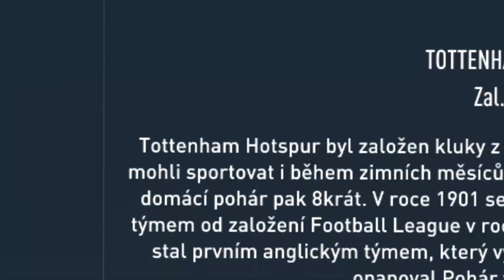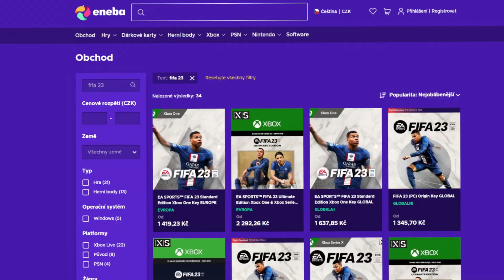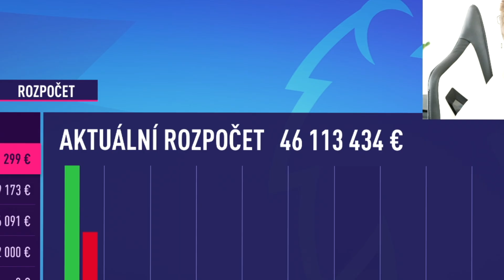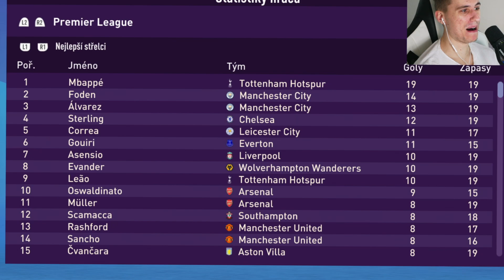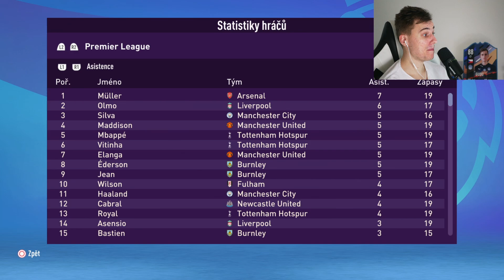DOKÁŽU Z TOTTENHAMU UDĚLAT SVĚTOVÝ KLUB?! 😱😨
FIFA 23 Kariéra experiment - Totální přestavba Tottenham